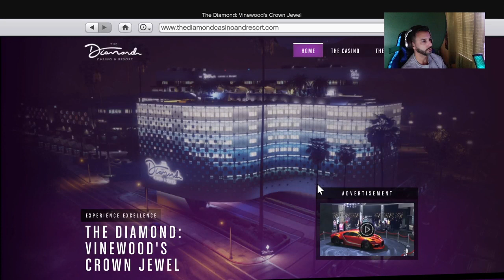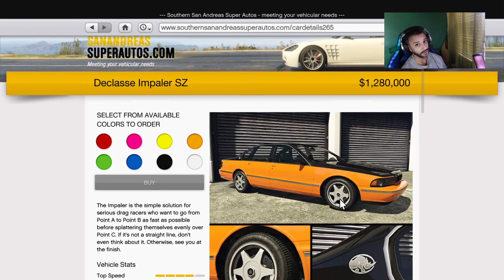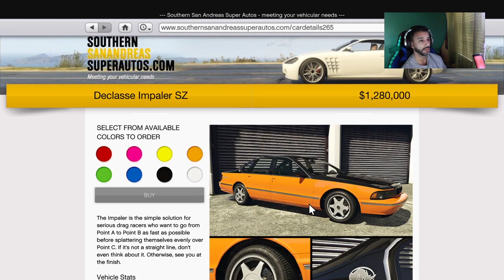GTA 5 discounts for the week of 2 / 22. New Car lets see what we got !